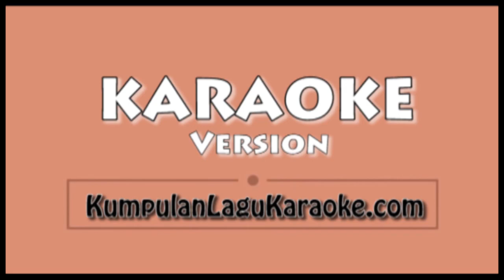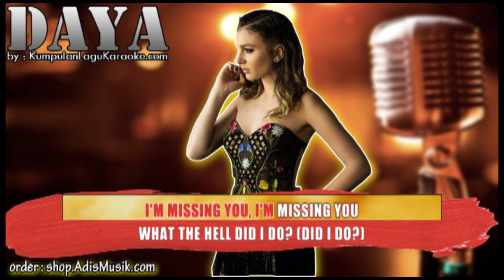NEW - DAYA Karaoke